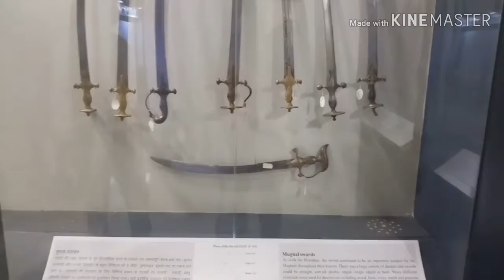Inside The Scindia Palace- Thrilling Theozz (vlog #7)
Greetings in the precious name of the Lord.